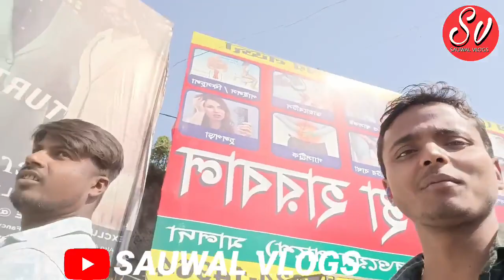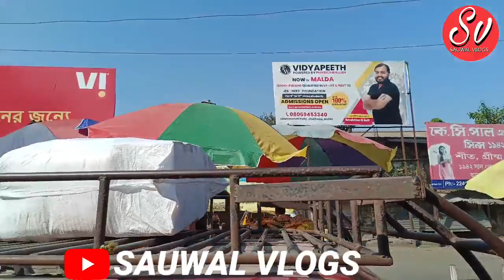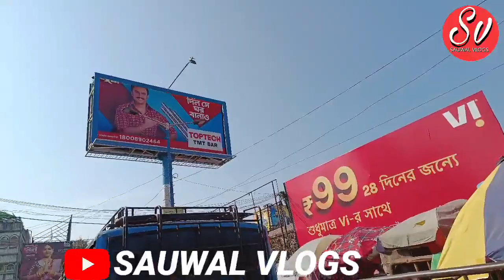Travelling to Raiganj (Mango City) | Kulik Bird in Raiganj | Kanrajora Place in Raiganj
@sauwalvlogs Raiganj ghumte ho to yeh baat jan lo | raiganj kulik birds | karnajora place in raiganj |
raiganj city
abir debnath
raiganj university
kulik bird sanctuary
raiganj kulik forest
raiganj forest
raiganj mg road|
raiganj tour places |

Raiganj is a city and a municipal corporation located in the North Dinajpur district of the Indian state of West Bengal. It is situated in the northern part of West Bengal and is approximately 425 kilometers away from Kolkata, the capital of the state.

Raiganj is an important commercial center in the region, and its economy is primarily based on agriculture and trade. The city is known for its mangoes and is often called the "Mango City of India". Apart from agriculture, small-scale industries such as rice mills, jute mills, and handloom industries also contribute to the local economy.

Some of the notable tourist attractions in and around Raiganj include the Kulik Bird Sanctuary, the Uttar Dinajpur Museum, the Karnajora Palace, and the Raiganj Wildlife Sanctuary. The city also has a rich cultural heritage, and several festivals such as Durga Puja, Diwali, and Holi are celebrated with great enthusiasm.

Overall, Raiganj is a vibrant and growing city with a unique blend of culture, commerce, and natural beauty.